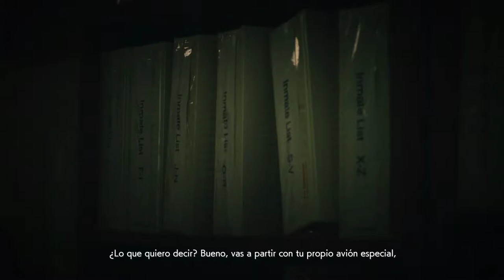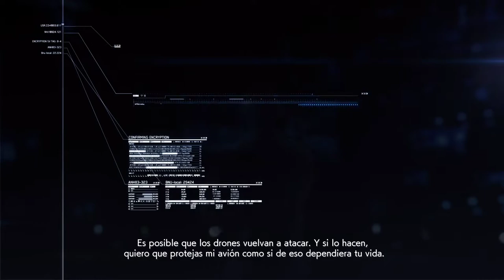Ace Combat 7 Skies Unknown Español | Misión 10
Ese UAV es bastante díficil de derribar